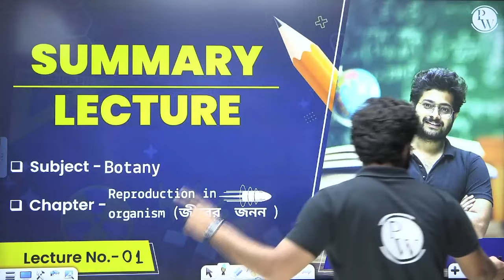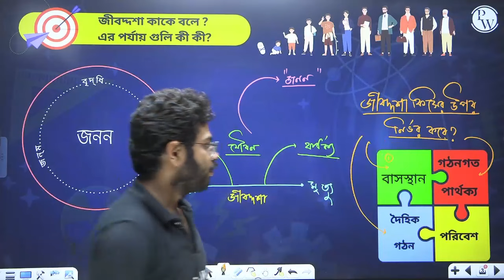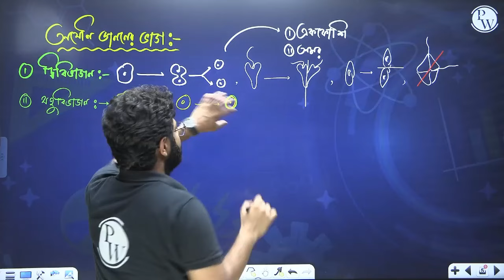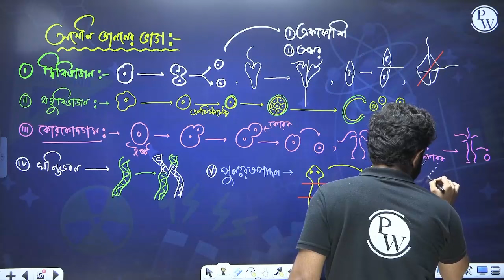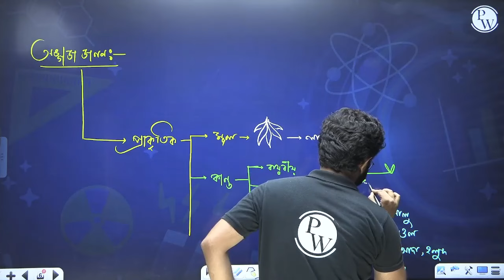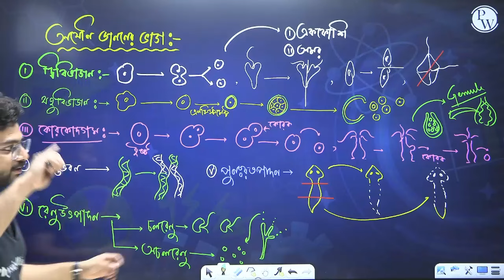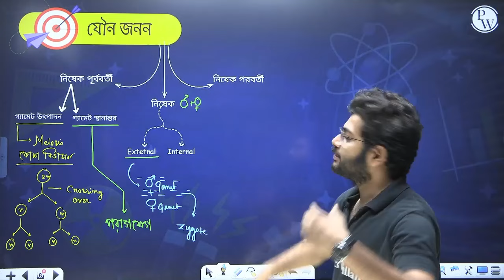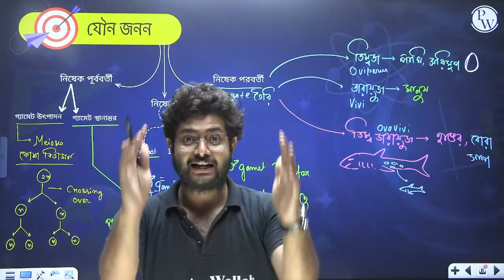REPRODUCTION IN ORGANISMS | Summary বাংলায় | Botany | Class 12 | NEET/WBCHSE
🔰To Enroll in Pragati (PCB) Batch & Get Access to Class Notes & Other things
🔰To Enroll in Pragati (PCM) Batch & Get Access to Class Notes & Other things

Expand your understanding of 'REPRODUCTION IN ORGANISMS' through this educational video summary. Gain insights into important concepts and improve your 'Botany' comprehension.

Topic:
REPRODUCTION IN ORGANISMS in 60 Minutes | জীবনের জনন |  Botany | Class 12/NEET